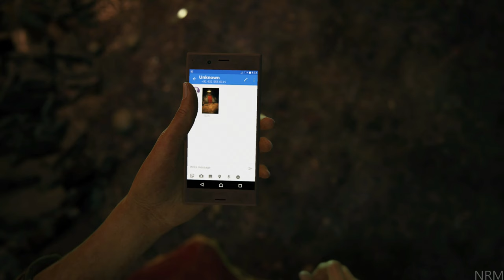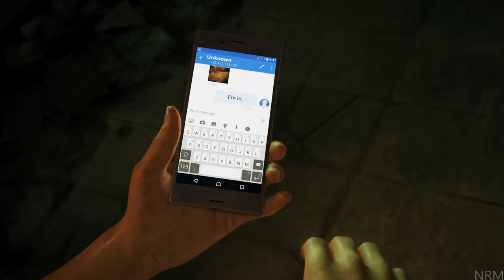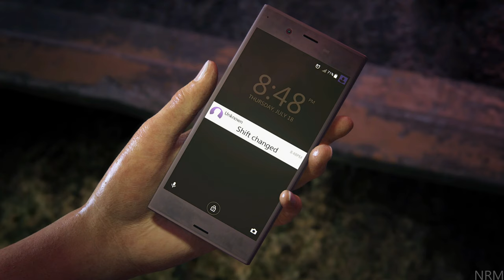Uncharted The Lost Legacy Full Game Walkthrough - No Commentary (PS5 4K 60FPS)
Uncharted The Lost Legacy Full Game Walkthrough Guide

Uncharted: The Lost Legacy is a 2017 action-adventure game developed by Naughty Dog and published by Sony Interactive Entertainment for the PlayStation 4. It is a standalone expansion to Uncharted 4, and the first Uncharted game not to feature protagonist Nathan Drake. Players control fortune hunter Chloe Frazer, who seeks the Tusk of Ganesh in the mountains of India in the midst of a civil war, with the help of ex-mercenary Nadine Ross and Nathan's brother Sam Drake.